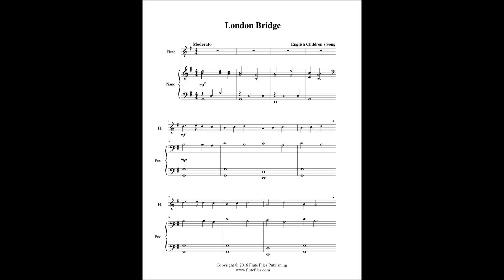London Bridge - Flute Solo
“London Bridge” flute solo sheet music.  English children’s song arranged by Lynette Auberjeunois for late beginner level.  Digital download in the key of G includes a one page flute solo and a two page piano score.  Range: G1 to E2.  Published by Flute Files Publishing (FO70-1042).